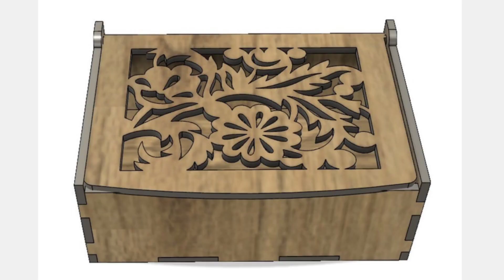5 different boxs for laser cutting 3mm, 4mm, 6 mm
5 Gift Boxs with Decorative pattern Jeweler Case Wedding Birthday box Mother’s Day Gift Digital Download for 3mm, 4mm, 6mm material k 200
Wood box sizes .
4.5'' x 3.5 '' x 2"
5.5'' x 4 '' x 2.5"
6.5'' x 4.5 '' x 3"
8.5'' x 6 '' x 3.5"
11'' x 8 '' x 4.5 "